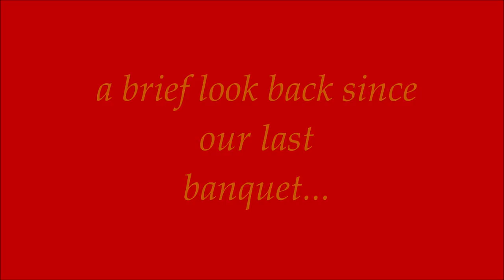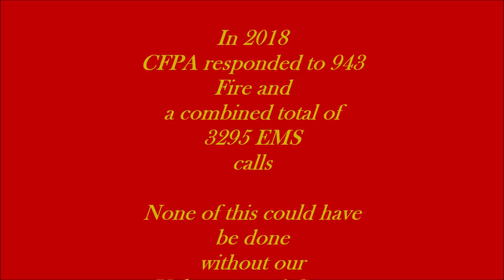Concordville Banquet Video 2019